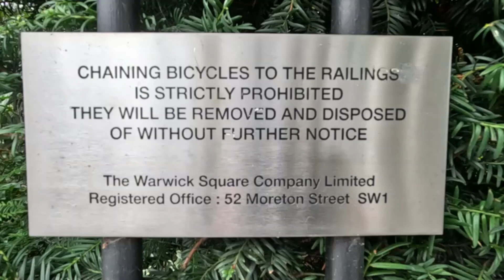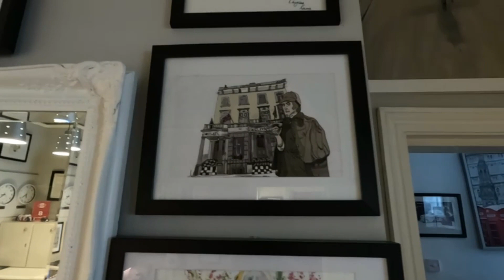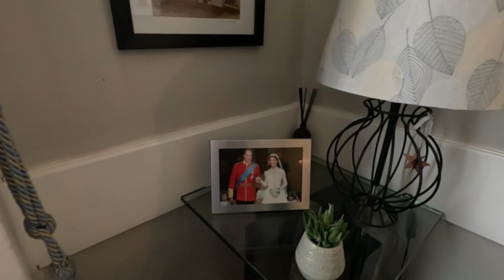Melita Hotel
I went to London to watch AEW - All In
I needed somewhere cheap & within distance for Victoria station